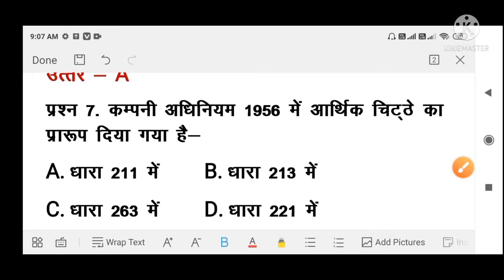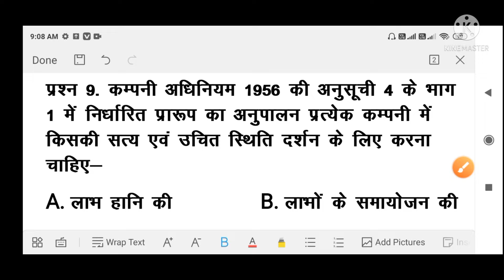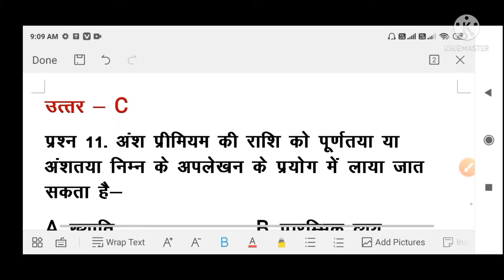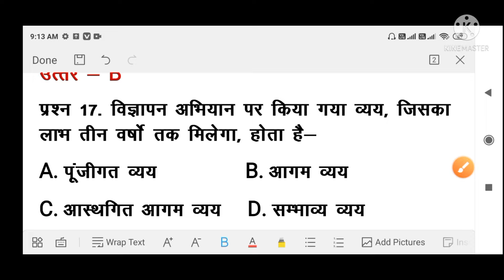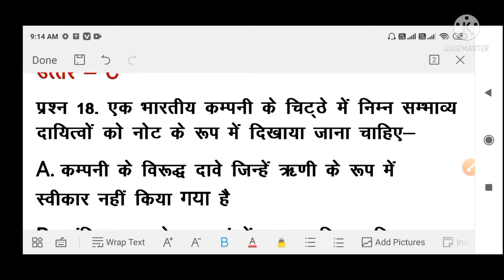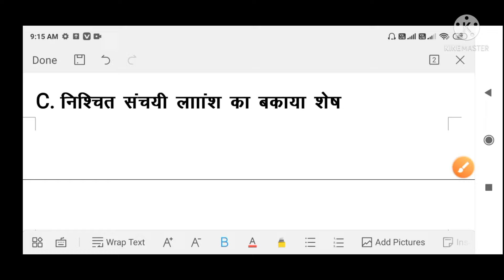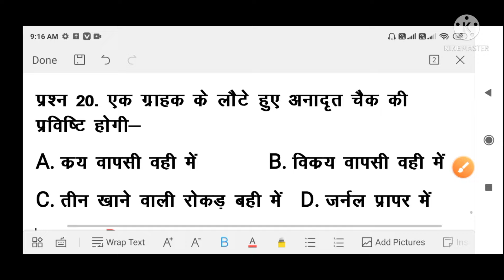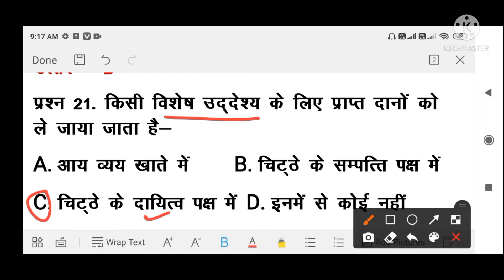UP TGT PGT 2021 COMMERCE PRACTICE SETS #14#_Final account in tgt pgt commerce#tgt commerce ki tayari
Tgt pgt commerce prectice set2021#14#
Final Account in tgt pgt commerce
प्रेक्टिस सेट टीजीटी पीजीटी कॉमर्स
TGTPGT Commerce Prectice Set#12#
Final Account and Adjustment for tgt/pgt commerce
टीजीटी प्रेक्टिस सेट
पीजीटी प्रेक्टिस सेट
टीजीटी/पीजीटी प्रेक्टिस सेट
अन्तिम खाते तथा समायोजना टीजीटी पीजीटी वाणिज्य/कॉमर्स
यूपी टीजीटी पीजीटी वाणिज्य/कॉमर्स में अन्तिम खाते एवं समायोजना
यूपी टीजाटी/पीजीटी कॉमर्स प्रेक्टिस सेट 2020/2021
up tgt/pgt prectice sets 2020/2021
up tgt pgt commerce online class 2021
online class 2021 for up tgt/pgt commerce
up tgt/pgt commerce ki online tayari kaise kareyn